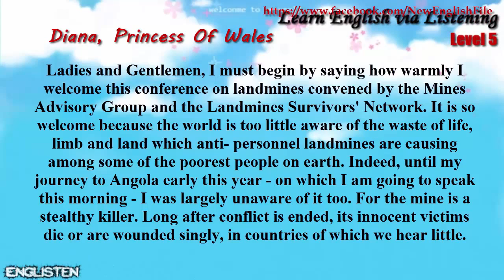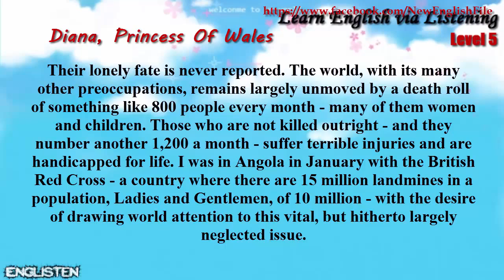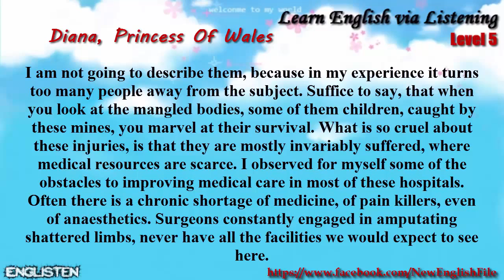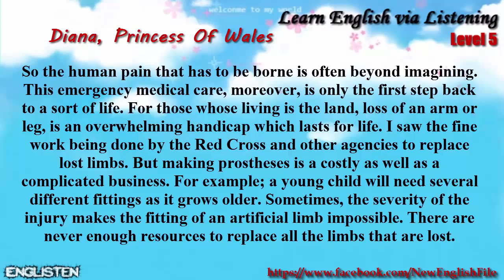Unit 12 Diana, Princess Of Wales 1 Learn English via Listening Level 5